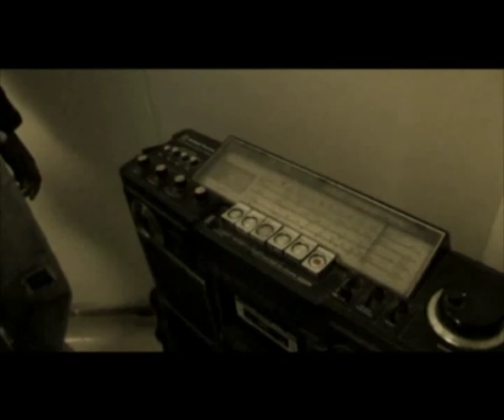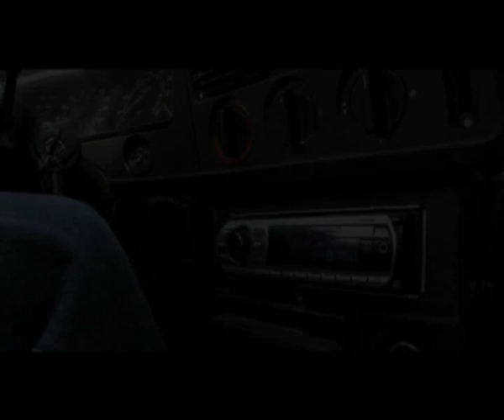Juacali ft. Enika - Ni imbie (New - 24-9-09)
Juacali ft. Enika - Ni imbie (NEW)
Produced by Ambrose of Mandugu Digital
Co-Produced by Clemo
Directed by Charles Luche
Album: Ngeli ya Genge
Calif records